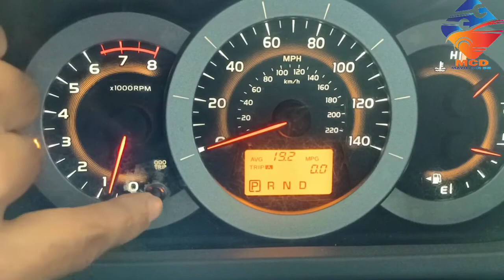How To Reset Trip meter/Odo meter Of Toyota RAV4